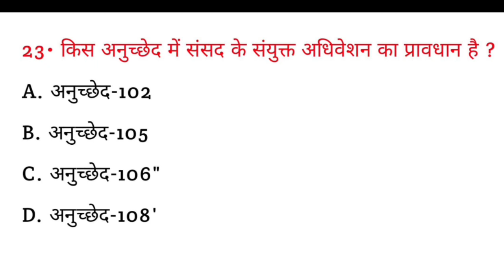भारतीय संविधान के किस अनुच्छेद में संसद के संयुक्त अधिवेशन का प्रावधान है? || gk quiz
किस अनुच्छेद में संसद के संयुक्त अधिवेशन का प्रावधान है? || Kis anuchchhed mein sansad ke sanyukt adhiveshan ka pravdhan hai